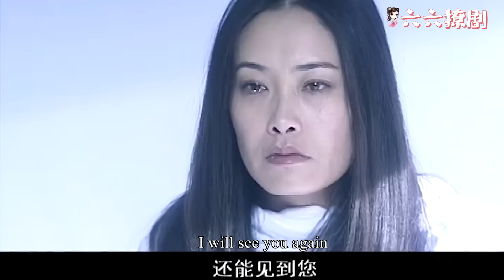小三在狱中改过自新，哭着向妻子认错求原谅，可惜一切都已经来不及了！